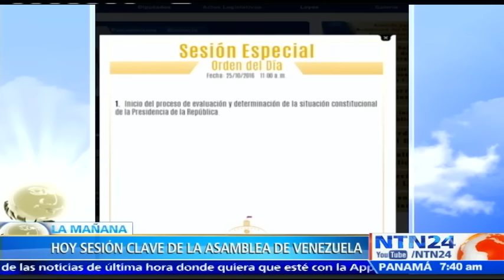Tintori dice que no hay condiciones para el diálogo tras robarle al pueblo su derecho a expresarse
La activista de los Derechos Humanos y esposa del preso político, Leopoldo López, Lilian Tintori ratificó que no están dadas las condiciones para que haya un diálogo en Venezuela al violar el articulo 72 de la Constitución al "robarle al pueblo su derecho a expresarse" con el referendo revocatorio.